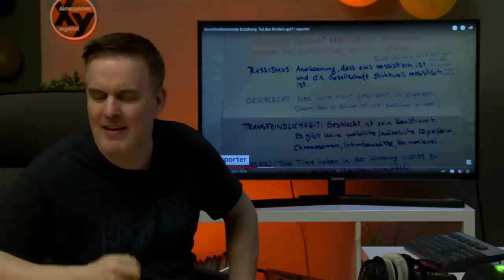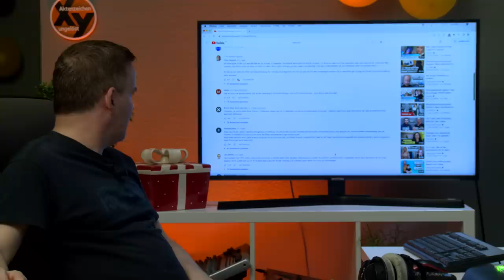Ein Fall fürs Jugendamt: GESCHLECHTSNEUTRALE Erziehung auf Funk | Betreutes Gucken #24